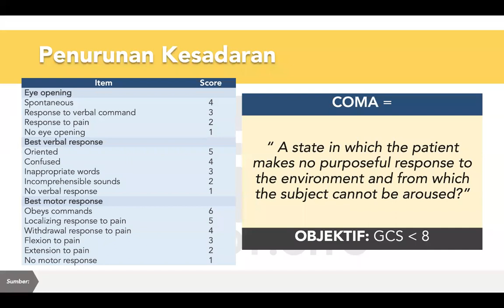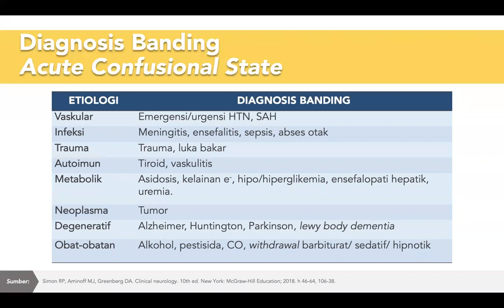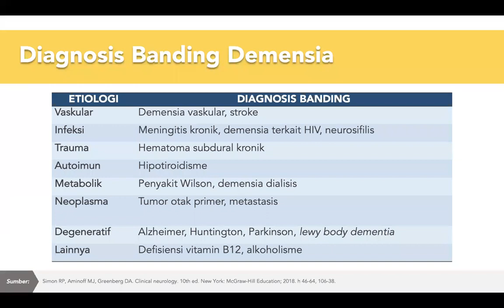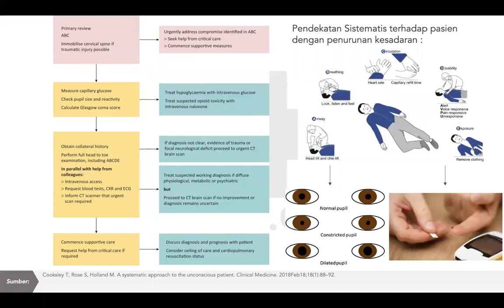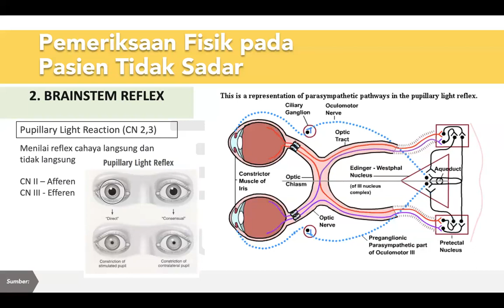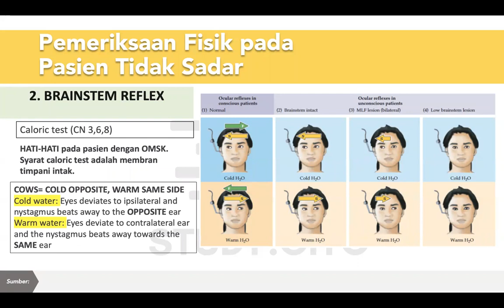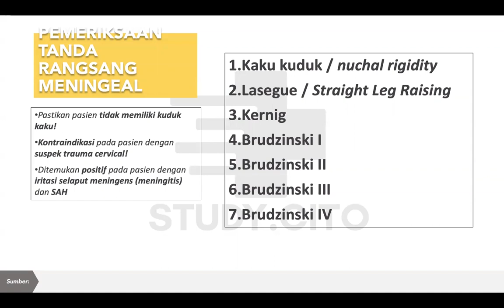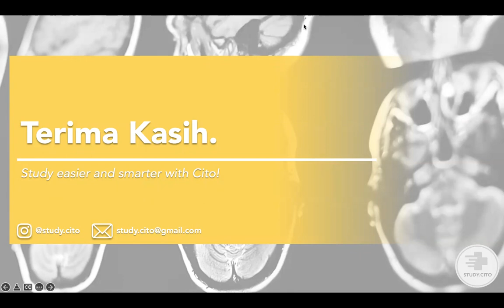CITO Free Class: Pendekatan Penurunan Kesadaran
Pemateri: dr. Kent Jonathan